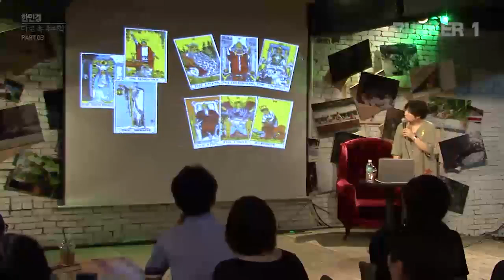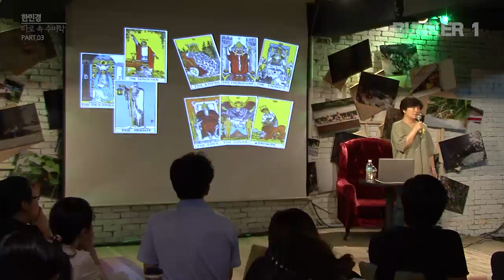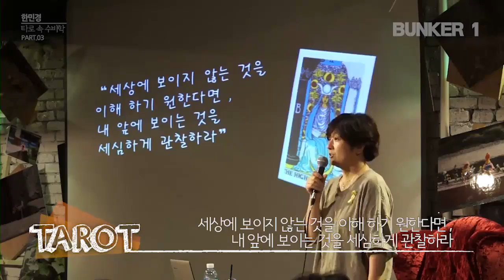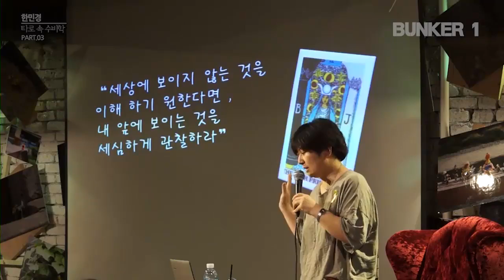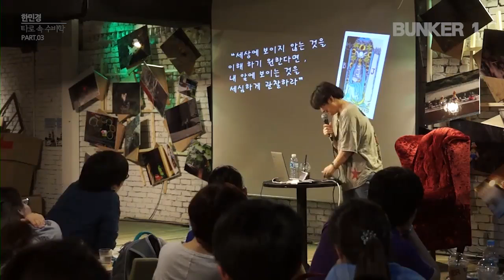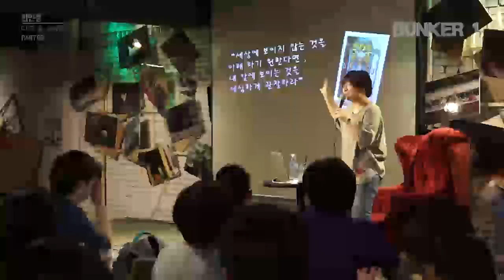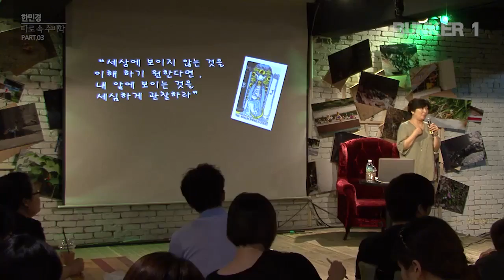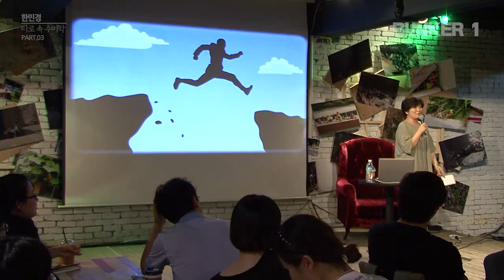[벙커1특강] 한민경- 연희동 한선생의 타로 특강: 수줍은 수비(數秘)학 03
왜 타로인가? 타로 속 수비(數秘)학 - PART 03